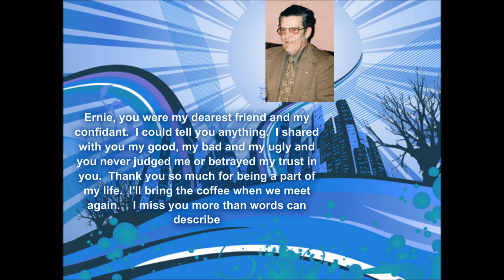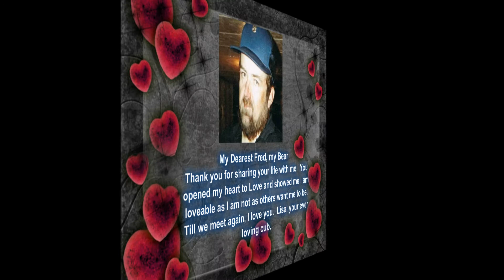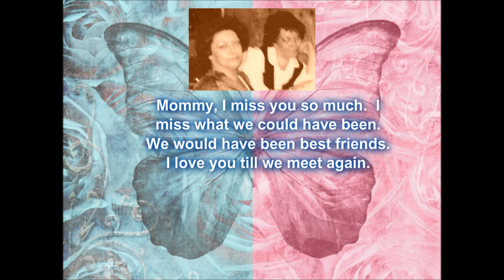Remembering my family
The music I chose is Carrie Underwood, See you again.  I know my Mom, Nanny, Pop, Uncle Tony, Fred and Ernie will be there to greet me when my time comes.
Mom, like the picture says, I miss you, I miss what we could have been.  We would have been the best of friends.  Nanny and Pop you were the world to me, my rock in life.  May I remember your lessons.  Ernie, although we weren't blood related, you were my confidant and my best friend.  I miss you more that words can express.  Fred, what can I say, I gave my heart to you.  Thank you for sharing your life with me.  I miss you all very much.  Until we meet again.